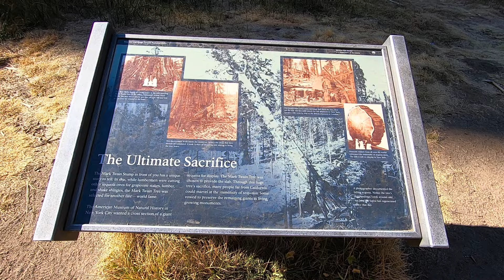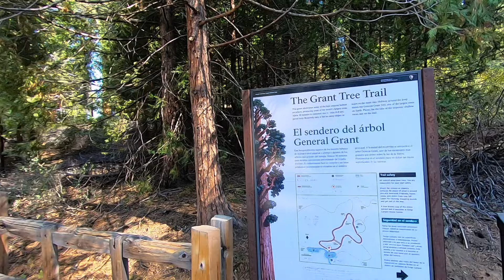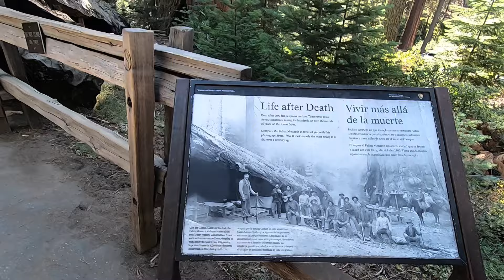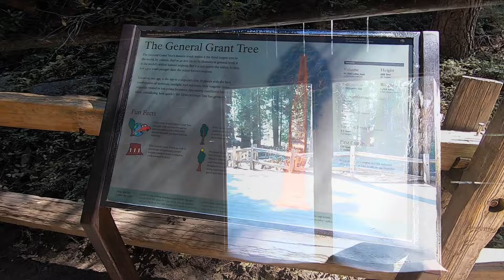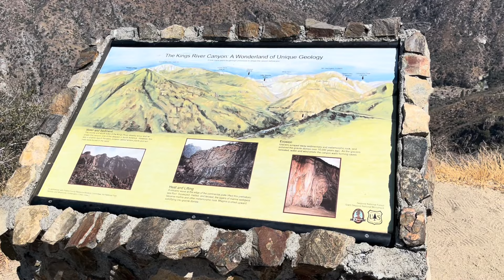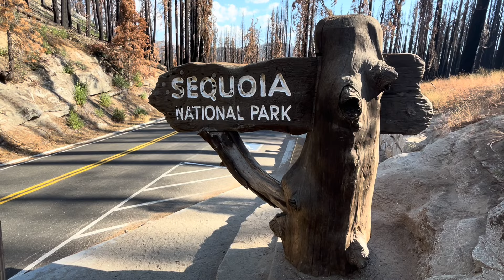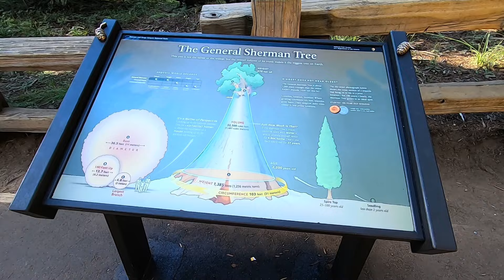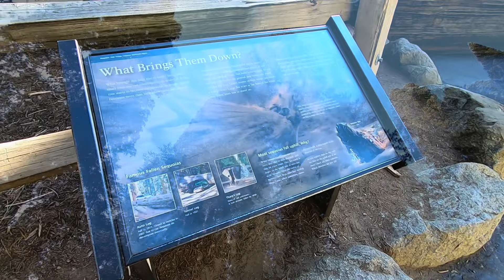Kings Canyon and Sequoia National Park | Largest tree in the world and beautiful canyon drive!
I visited both Kings Canyon and Sequoia National Park in a single day trip in September, 2022.

00:00:00 Intro
00:00:48 Kings Canyon Entrance
00:01:25 Walking up to first GIANT
00:02:29 Mark Twain Stump
00:04:12 Fallen Monarch
00:05:20 General Grant Tree
00:05:58 AMAZING drive into Kings Canyon
00:10:05 Roaring River Falls
00:10:25 Jumping in!
00:15:13 Sequoia National Park Entrance
00:16:04 Deer on trail!
00:16:37 General Sherman Tree!
00:17:45 Log Tunnel
00:19:17 What a view!

Sequoia National Park is home to the largest tree in the entire world (by volume), the General Sherman Tree! It is an absolute BEAST! The trees in both of these parks were like something out of a fairy tale. Just so big that they didn’t seem real. Such a cool and unique experience.

Kings Canyon is an absolutely beautiful and underrated park too in my opinion. The drive in was stunning and this park is also home to the second largest tree in the world by volume, the General Grant Tree. Spent most of my time in the bottom of the canyon near Roaring River Falls, relaxing in crystal clear water. I really wish I had more time for this place! I personally prefer it to Sequoia National Park, since you get the massive trees, plus so much more!

I just can’t wait to be back in the Sierras in general! ❤️⛰️